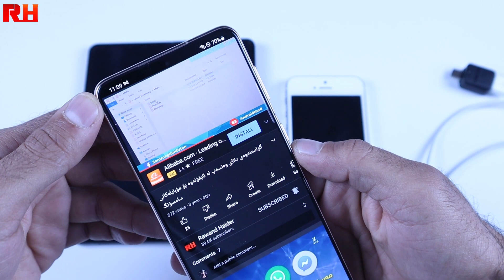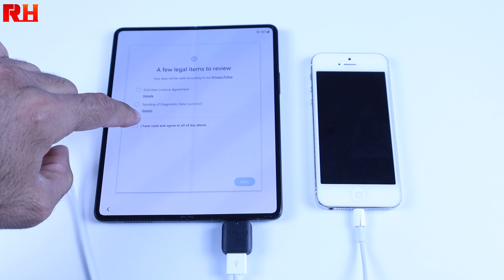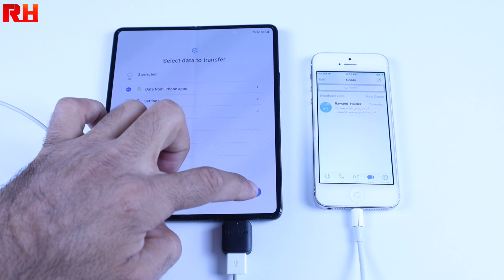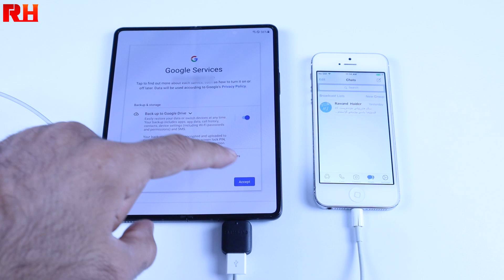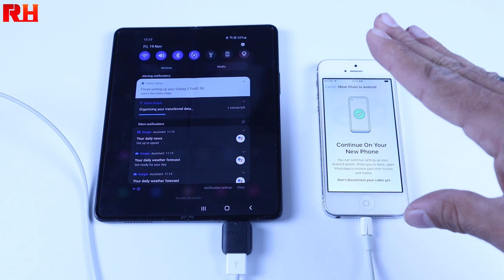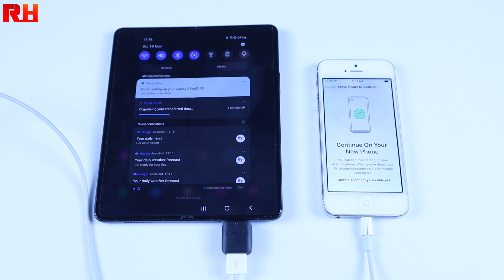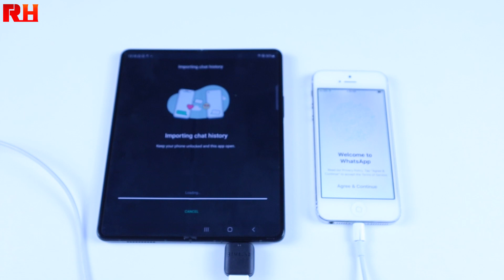تایبەت بە بەکارهێنەرانی ئایفۆن -- چۆنیەتی گواستنەوەی هەموو داتاکانی بەرنامەی وەتسەپ بۆ سامسۆنگ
Move All Whatsapp data from iPhone to Samsung

Rawand Haider / Your #1 Source About All Things Samsung

ڕەوەند حەیدەر یەکەمین کەناڵی یوتیوبە تایبەت بە بەرهەمەکانی سامسۆنگ لە کوردستان.

بەشداربە
 لە کەناڵەکە بۆ بە ئاگابوون لە ڤیدیۆ نوێیەکان.